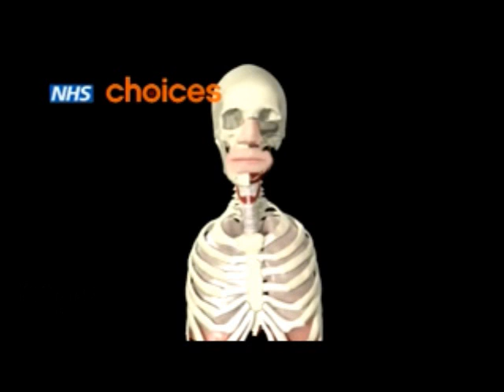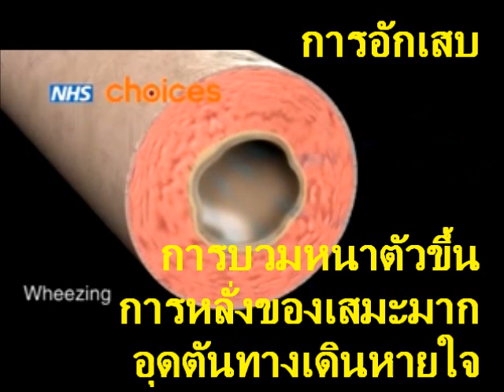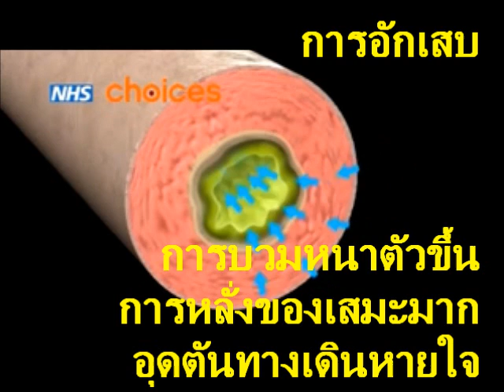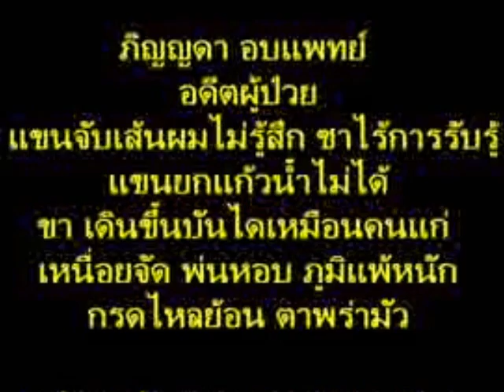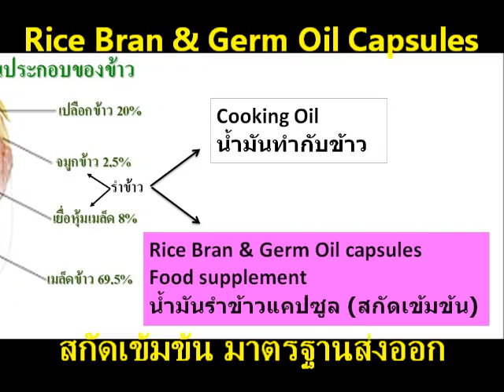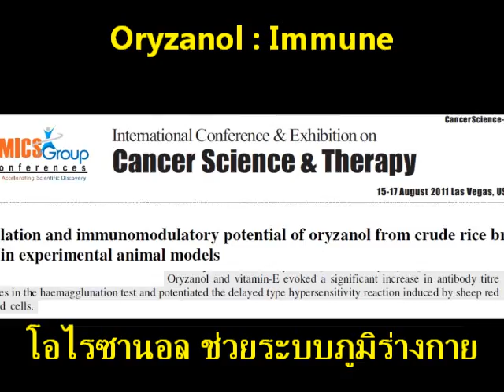โรคหอบหืด Asthma allergy ภูมิแพ้ เรื้อรัง รักษาไม่หาย อาหารเป็นยา สารอาหารบำบัด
pinyadar 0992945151ภิญญดา อบแพทย์ พลอยพรหม ภูมิวเดช
treatment Inflammation ประวัตฺิการป่วย พ่นหอบ และโรคพวงเพียบ
ประวัติ การป่วย พ่นหอบ
ผลข้างเคียงยา เล็บขึ้น แก่ เดินไม่ได้
sinus โรคภูมิแพ้ หอบหืด พ่นหอบ ลดการอักเสบ ภูมิแพ้ แพ้ละออง แพ้สารเคมี แพ้ฝุ่น ระคายเคือง หายใจลำบาก หายใจไม่ออก หายใจติดขัด เยื่อโพรงจมูก ยาแก้อักเสบ สูบบุหรี่ ควันบุหรี่ แพ้ควัน แพ้ไอเสียรถยนต์ พ่นยาขยายโพรงจมูก พ่นยาขยายหลอดลม โรคเรื้อรัง จาม ไอ  หวัด การรักษา การดูแลตัวเอง สาเหตุ พ่นยาขยายหลอดลม เหนื่อยง่าย หอบจัด โรคแห่งการอักเสบ การอักเสบ chronic inflammatory disease of the airways characterized by variable and recurring symptoms, reversible airflow obstruction, and bronchospasm Symptoms include wheezing, coughing, chest tightness, and shortness of breath Asthma is clinically classified according to the frequency of symptoms, forced expiratory volume in 1 second (FEV1), and peak expiratory Asthma may also be classified as atopic (extrinsic) or non-atopic (intrinsic)